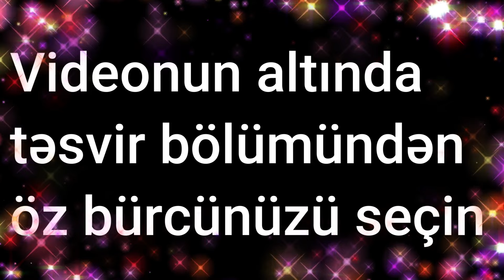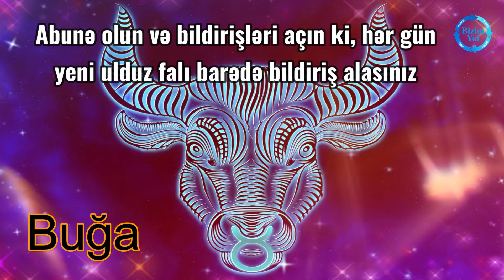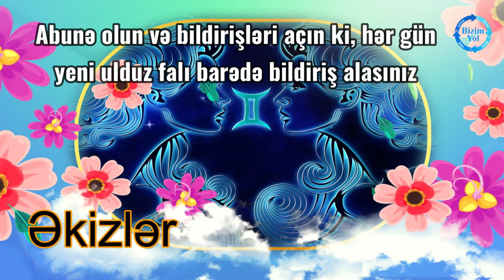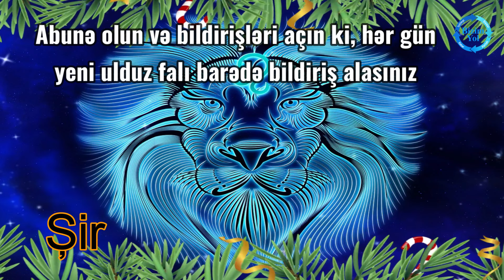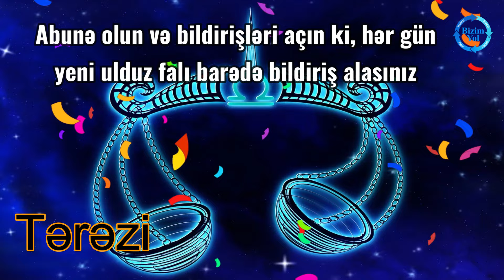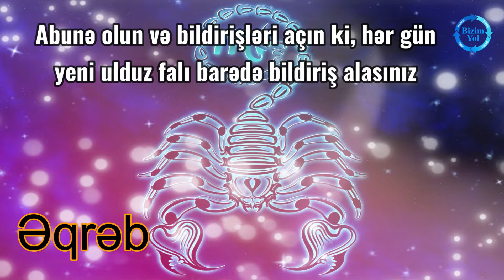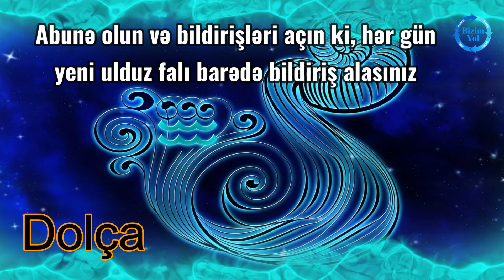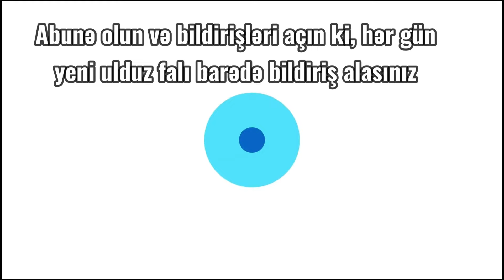Ulduz falı: 1 fevral, 2024-cü il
Bizimyol.info xəbər portalı 1 fevral, 2024-cü il il tarixi üçün ulduz falını təqdim edir

0:15 Qoç bürcü
1:05 Buğa bürcü
2:01 Əkizlər bürcü
2:49 Xərçəng bürcü
3:36 Şir bürcü
4:21 Qız bürcü
5:14 Tərəzi bürcü
5:58 Əqrəb bürcü
6:44 Oxatan bürcü
7:25 Oğlaq bürcü
8:09 Dolça bürcü
8:55 Balıq bürcü